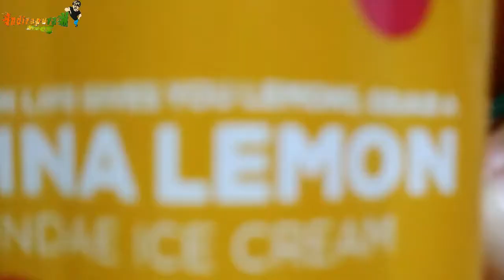Havmor Ice Cream (Pina Lemon) Review In Hindi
Hello Guys, Main aapke liye la raha hoon kuch aise videos jo hamare life me daily basis me hote rehte hain to. to shuru karte hain!!!